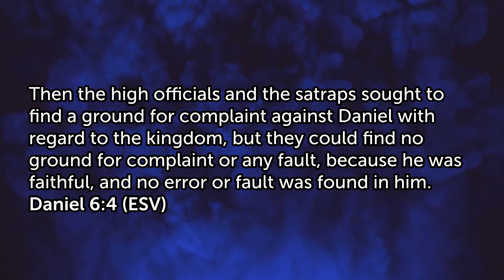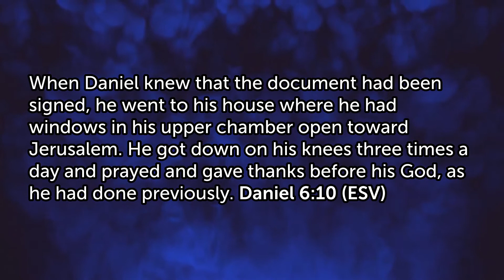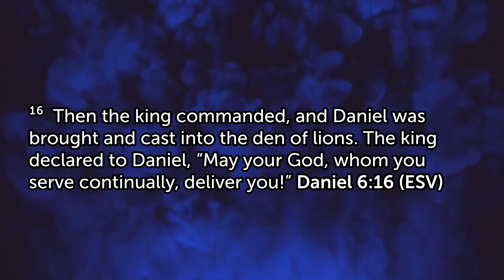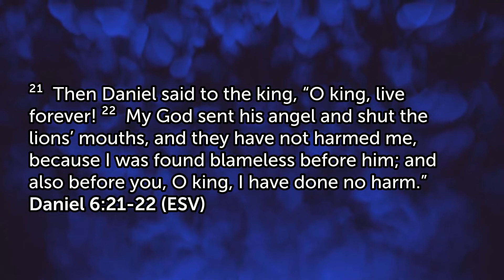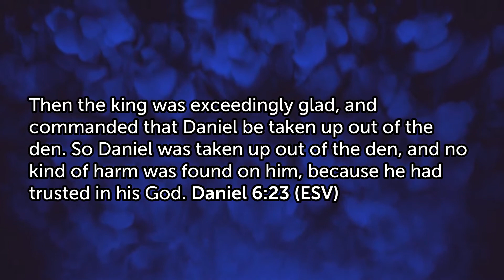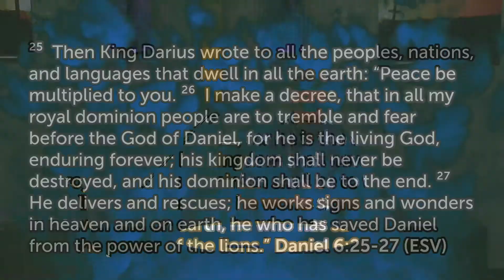The Life of Daniel #4 - A Night With God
Sermon #4: A Night With God
Series: The Life of Daniel – Timeless Lessons We Need Today!
Speaker: Pastor John Mackall